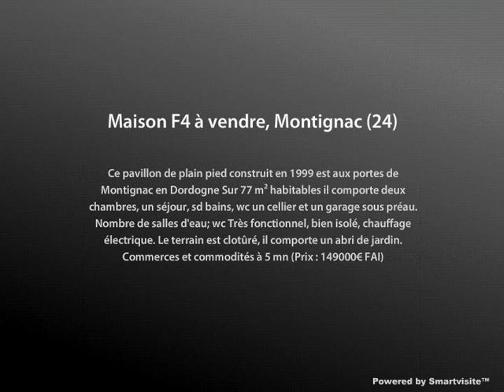Maison F4 à vendre, Montignac (24)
- Ce pavillon de plain pied construit en 1999 est aux portes de Montignac en Dordogne Sur 77 m² habitables il comporte deux chambres, un séjour, sd bains, wc un cellier et un garage sous préau. Nombre de salles d'eau; wc Très fonctionnel, bien isolé, chauffage électrique. Le terrain est clotûré, il comporte un abri de jardin.